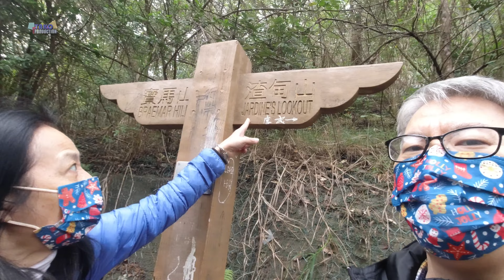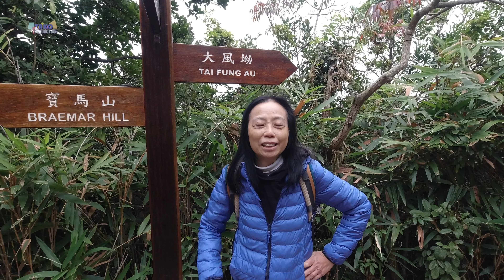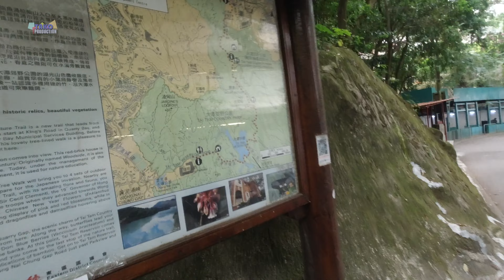寶馬山郊遊樂@BOXING DAY 2021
GoogleMap